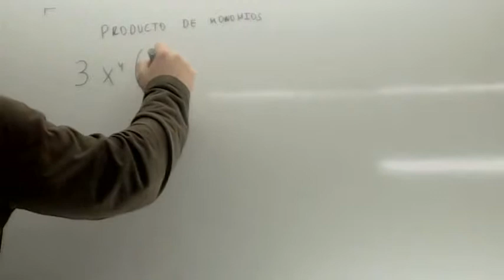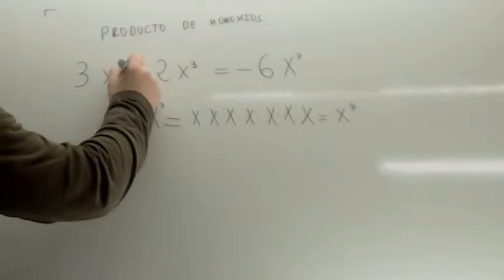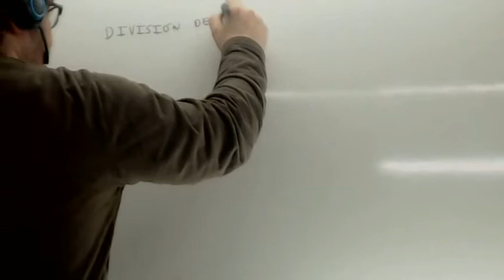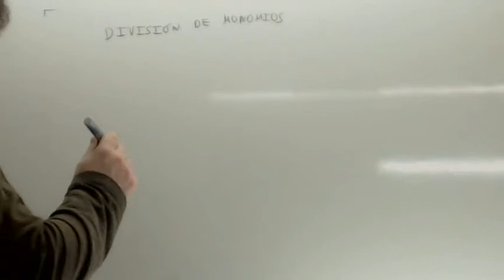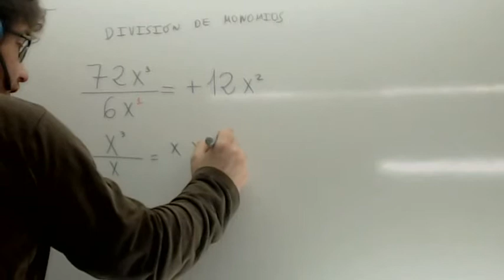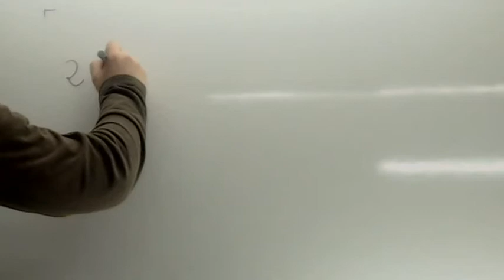Division de monomios 02 Usero